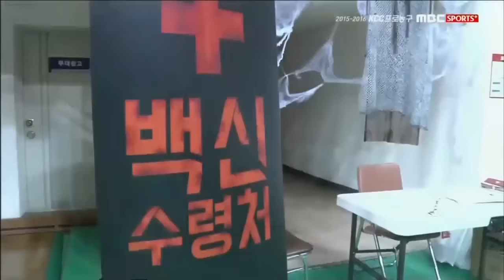NO79 20151031 모비스 KT 1쿼터